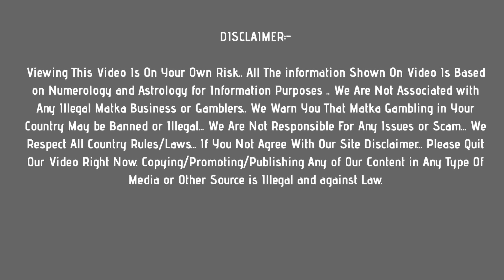sridevi matka : 5 june 2021